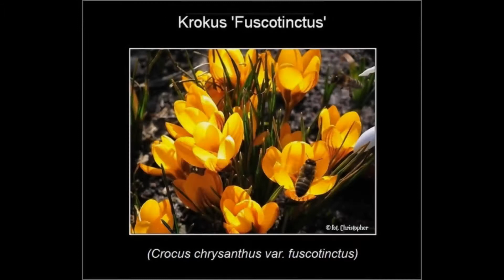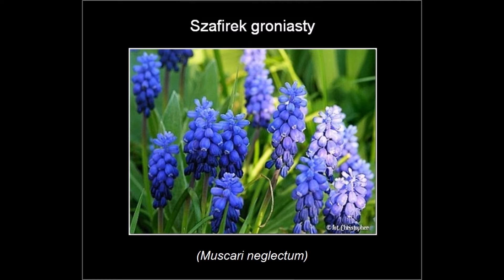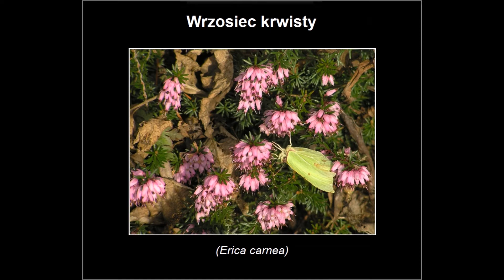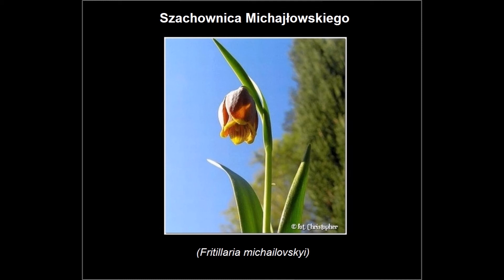Ogród płd. Wielkopolska - Wczesnowiosenne kwiaty (portrety)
Można powiedzieć, że mamy 5 rodzajów wiosny. Wiosna meteorologiczna na sztywno ustalona jest na 1 marca. Wiosna kalendarzowa ma także sztywny termin 21 marca, zaś astronomiczna zależy od ruchu planet i od gwiazd. Wiosna termiczna zaczyna się gdy średnia temperatura w ciągu dnia jak i nocy, to co najmniej 5 stopni Celsjusza.
A dla nas pasjonatów ogrodów i kwiatów najbardziej oczekiwana jest wiosna FENOLOGICZNA. Symptomem wczesnej wiosny w Polsce jest kwitnienie, pylenie leszczyny pospolitej, która jednakowoż kwitnie w sposób mało widowiskowy. Kolejna grupa kilku roślin, które są jakby wyznacznikiem rozpoczęcia wiosny to: rannik zimowy, krokus wiosenny i śnieżyczka przebiśnieg. I to na te 3 kwiatki w kolejne lata, na przedwiośniu, z niecierpliwością w ogródku czekam.
Rannik zimowy najczęściej zakwita już w lutym, później rozwijają się białe główki przebiśniegów, a wreszcie różne gatunki i odmiany krokusów.
Jest więcej ciekawych, kolorowych kwiatków, które co ważne przyciągają w marcu pierwsze pszczoły i trzmiele. Pyłek który z nich zbierają jest bardzo ważnym dla nich pierwszym pożytkiem.
A kwitnienie jakiej rośliny oznacza pełnię wiosny? Wiadomo, że jest to pachnący bez lilak czyli Syringa vulgaris Jednak jego portret będzie w kolejnym filmiku.

Zdjęcia w kolejności:
1. Rannik zimowy (Eranthis hyemalis)
2. Śnieżyczka przebiśnieg (Galanthus nivalis)
3. Krokus ‘Flower Record’ (Crocus vernus) ‘Flower Record’
4. Krokus ‘Fuscotinctus’ (Crocus chrysanthus var. fuscotinctus
5. Ciemiernik biały (Helleborus niger)
6. Ciemiernik czerwonawy (Helleborus purpurascens)
7. Krokus ‘Pickwick’ (Crocus vernus) ‘Pickwick’
8. Krokus ‘Cream Beauty’ (Crocus chrysanthus) ‘Cream Beauty’
9. Cebulica syberyjska (Scilla sibirica)
10. Ciemiernik ogrodowy (Helleborus x hybridus)
11. Leszczyna pospolita (Corylus avelana)
12. Krokus ‘Jeanne d’Arc’ (Crocus vernus) ‘Jeanne d’Arc’
13. Szafirek groniasty (Muscari neglectum)
14. Psiząb ‘Pagoda’ Erythronium ‘Pagoda’
15. Miodunka plamista (Pulmonaria officinalis)
16. Irysek żyłkowany ‘Harmony’ (Iris reticulata) ‘Harmony’
17. Śnieżnik lsniący ‘Alba’ (Chionodoxa luciliae) ‘Alba’
18. Fiołek wonny (Viola odorata)
19. Złoć żółta (Gagea lutea)
20. Krokus ‘Sky Blue’ (Crocus abantensis) ‘Sky Blue’
21. Puszkinia cebulicowata (Puschkinia scilloides)
22. Wrzosiec krwisty (Erica carnea)
23. Śnieżnik lśniący (Chionodoxa lluciliae)
24. Ziarnopłon wiosenny (Ficaria verna)
25. Kokorycz pełna (Corydalis lutea)
26. Krokus ‘Spring Beauty’
27. Szachownica kostkowata (Fritillaria meleagris)
28. Szafirek Auchera ‘Ocean Blue’ (Muscari aucheri) ‘Ocean Blue’
29. Szachownica Michajłowskiego (Fritillaria michailovskyi)
30. Ułudka wiosenna (Omphalodes verna)
31. Zawilec gajowy (Anemone nemorosa)
W trudne czasy koronawirusa i związanych z tym rozmaitych obostrzeń, nasze przydomowe ogródki i działki są ratunkiem, ocaleniem co chyba każdy ogródkowicz może potwierdzić.
A hitem na ten czas może być utwór Jeszcze w zielone gramy
 który wykonują: Zespół i Przyjaciele Teatru Ateneum
Tutaj: